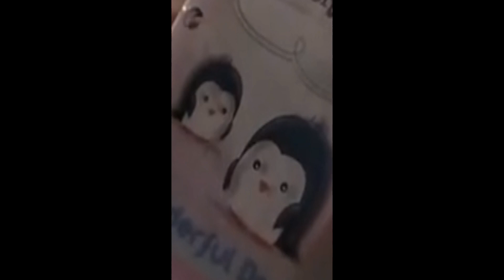Review & commentary of The Promise (2017) - Puen.. Tee Raluek - เพื่อน.. ที่ระลึก - podcast (& pics)